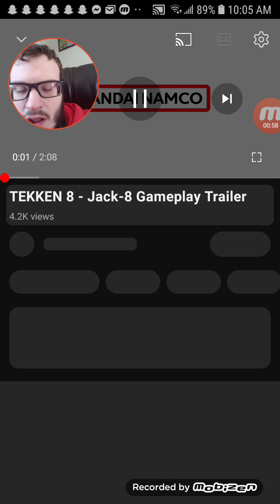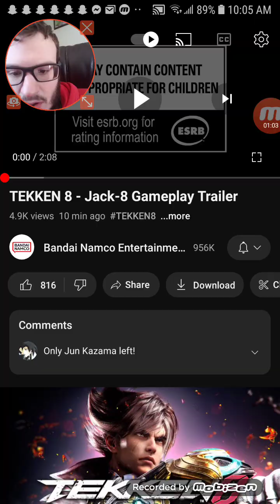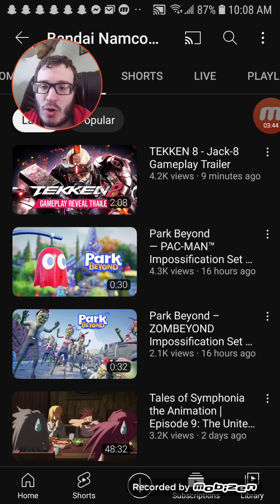Jack-8 Gameplay Trailer for Tekken 8 Reaction!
The 8th Jack. And he's stronger and more robotic than ever!